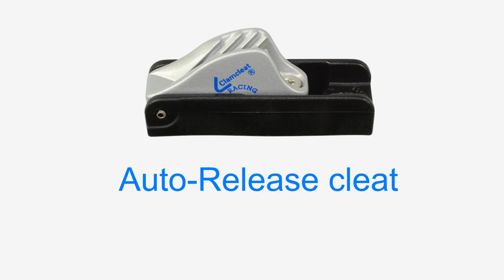CL257 Auto-Release Racing Mini | Clamcleats Ltd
The Clamcleat® CL257 Auto-Release cleat provides the neatest and best solution to the problem of how to lock-down a rudder blade yet allow it to flip-up if it hits the bottom or a solid obstacle in the water. The cleat holds ropes securely yet will release them immediately when the cleat is overloaded.

Once tripped, it can be easily reset in seconds by just pushing the cleat back down into its base. The CL257 is fitted with an adjustable cam so that the release tension can be set to suit the boat and local conditions. The cam is adjusted until the rudder blade is held down reliably under maximum sailing conditions. The CL257 will then be set so that the least strain is put on the rudder if it hits an obstacle. The CL257 can be fitted to virtually all lifting tillers and can also be used to protect centre boards. Fitting instructions are included with every CL257 and are also in the Downloads tab.